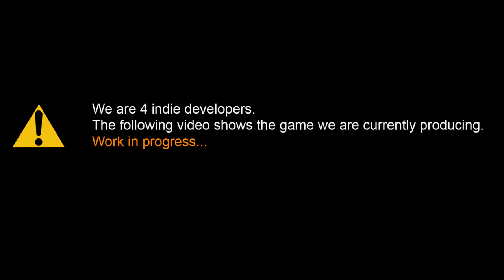Strike Vector trailer - ingame footage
Strike Vector is a Brutal aerial FPS that will see you test your skills online against other players in the tradition of Quake 3 and Unreal Tournament. The game offers an hardcore learning curve for those who don't fear to die a lot at first but who will get a massive rewarding feeling when they will master the game and dominate the battlefield.
All new features will be FREE
Ragequit Corporation will offer free downloadable content after the game release. We want to make sure that every person playing Strike Vector have access to the same content regardless of when they will get the game.
Gameplay
With a distinct old school feel, reminiscent to games such as Crimson Skies, Quake 3 and Unreal Tournament, Strike Vector will let you test your reflexes and skills against your friends. Team flight and mutual assistance is required to fulfill your missions but individual aiming and piloting skills are also mandatory.
Two movement modes
You fly the Vector, the lastest hyper-speed VTOL, highly customizable and manoeuvrable Jet fighter. Your enhanced version can instantly switch between 2 movement modes :
- Jet Mode: reach high-speed, intercept opponents and fast evade incoming projectiles.

- Stationary Mode: strafe in all directions with increased precision, hold and defend key locations.

This unique gameplay allow you to fight face to face with your enemies like classical FPS, or playing dog fighting.
Game modes
Targets to reach, positions to defend, enemy structures to destroy ... Players may select among famous game modes such as deathmatch, team domination, team deathmatch, capture the flag, as well as many others !
Build your own Vector
Equip your Vector in your own style with two differents weapons to get the edge on various situations or be a specialist by choosing the same weapon for each side of the craft. Hundreds of combinations are available, making your ship the only kind of his genre on the battlefield.
Depending on your weapons and perks choice, your playstyle will be different from another player, you create your own class :

- Fast and stealthy to capture positions and hide in massive structure to surprise your enemies.

- Heavy and powerful to defend strategic points or assault enemies defenses.

Customize your ship appearance among various type of skin decorations and put a gadget in your cockpit to make you feel like you are at home. A mach 3 home!
Varied environments
You will play through gigantic flying structure like aerial oil platforms, slums, cities, factories, abandonned stations and much more and find many destructible objects like giant cargos or pressure vessels and use them to trap players in deadly explosions, block or open passages and fulfill your mission objectives. Use your environment to avoid and escape homing missiles by adopting a risky flying style. Play the way you want with various game mode adapted for a 360° warfare
Eliminate every players in classic deathmatch, support your team in domination or the greedier and more...